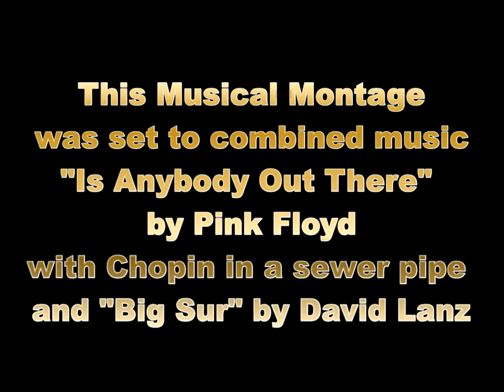Musical Montage of Art set to Music of Pink Floyd, Chopin, & David Lanz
The combined music of Pink Floyd, Chopin played in a sewer pipe, & jazz by David Lanz accompany this Musical Montage of mixed media computer graphics and oil on canvas art by The Unknown Artist.